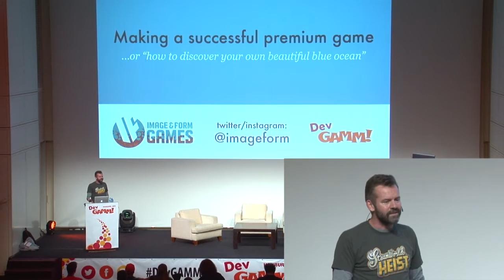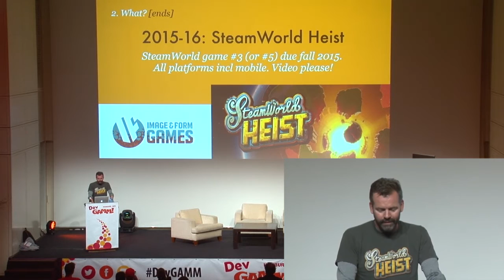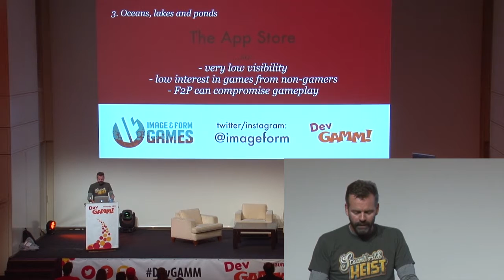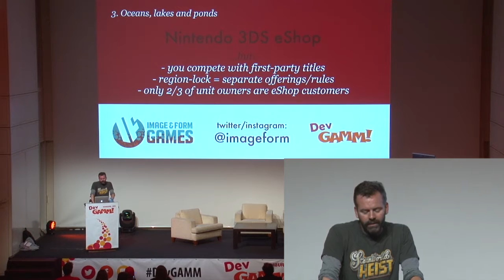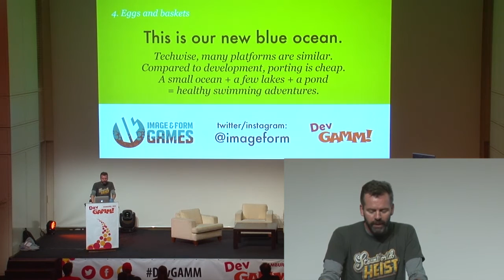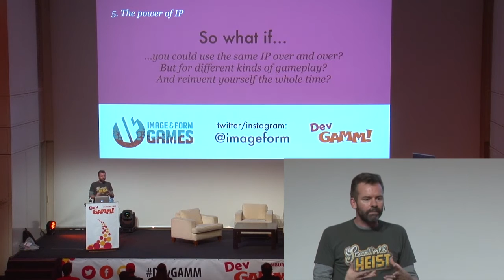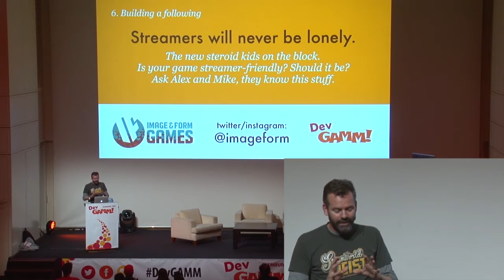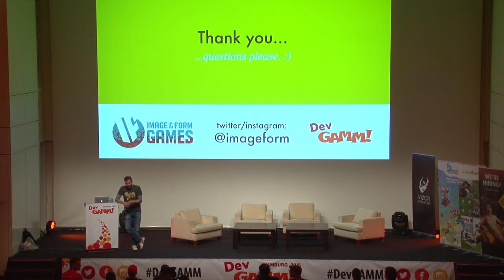Brjann Sigurgeirsson (Image & Form) - Making A Successful Premium Game: SteamWorld Dig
“Making A Successful Premium Game: SteamWorld Dig”
Brjann Sigurgeirsson, Image & Form